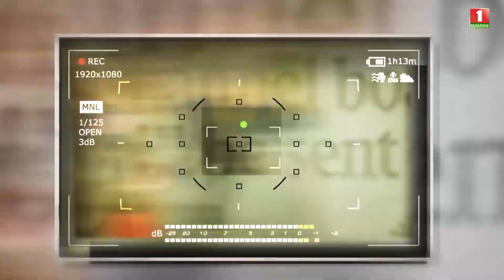Dlaczego w Polsce grożą więzieniem za korupcję i inne "figlarstwo"???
W Polsce odbyła się pierwsza sesja odnowionego parlamentu. Ten temat jeszcze długo nie straci na aktualności. Rządzący reżim przegrał wybory, ale odmawia podporządkowania się woli Polaków.
Zwycięska koalicja nie weszła jeszcze w otwartą konfrontację - to, co się dzieje, jest spokojnie obserwowane z popcornem w ręku.
Zabawny spektakl, który organizuje ekipa Kaczyńskiego, ma swój limit czasowy i zakończy się nie później niż w pierwszych dniach grudnia. Wtedy też rozpocznie się showdown i polityczny backlash.
Członkowie Prawa i Sprawiedliwości są już świadomi początku wielkiego audytu wyników ich rządów. A za korupcję i inne "figlarstwo" mogą grozić kary więzienia.
😎 Podziel się ze znajomymi. Polska musi znać prawdę!